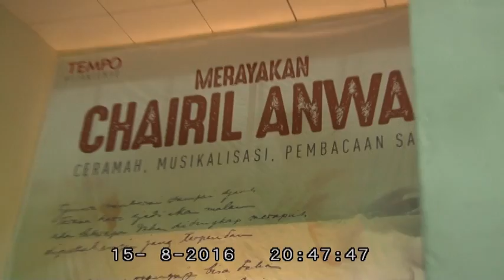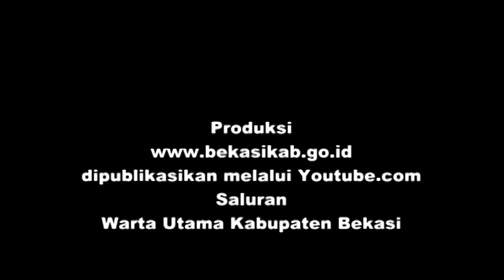KARAWANG - BEKASI BY dr. Hj. NENENG YASIN - dr. Hj. CELICA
Bupati Kabupaten Bekasi, dr, Hj. Neneng Hasanah Yasin bersama dengan Bupati Kabupaten Karawang, dr. Hj. Celica. Membawakan puisi karya Chairil Anwar dengan judul KARAWANG - BEKASI. 15/8/2016